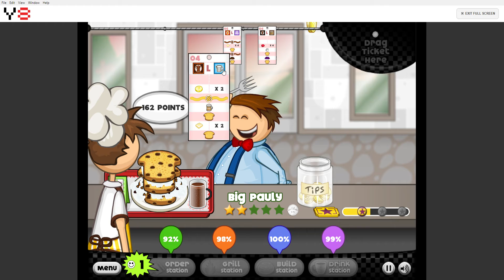papa's pancakeria- rank 25